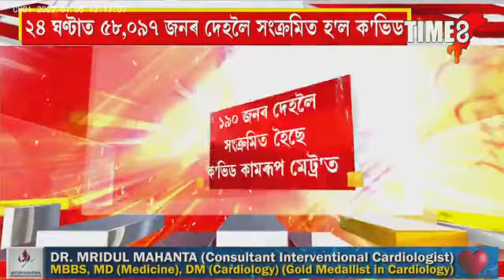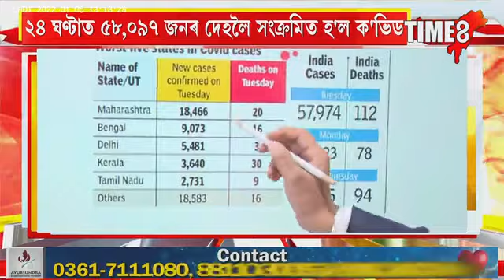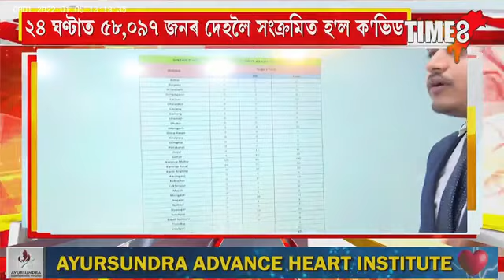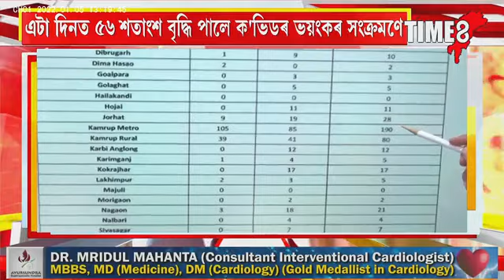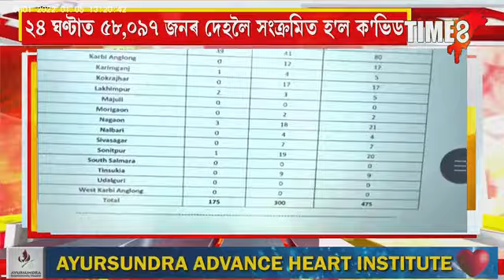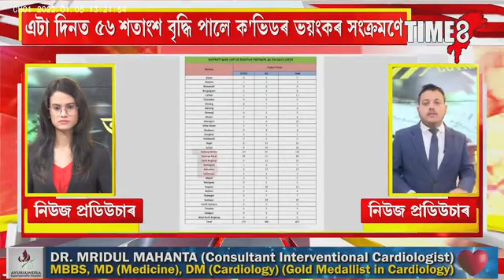দেশত ভয়ংকৰ ৰূপ লৈছে ক'ভিডে, ২৪ ঘণ্টাত ৫৮,০৯৭ জনৰ দেহলৈ সংক্ৰমিত হ'ল ক'ভিড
BIG_BREAKING দেশত ভয়ংকৰ ৰূপ লৈছে ক'ভিডে, ২৪ ঘণ্টাত ৫৮,০৯৭ জনৰ দেহলৈ সংক্ৰমিত হ'ল ক'ভিড